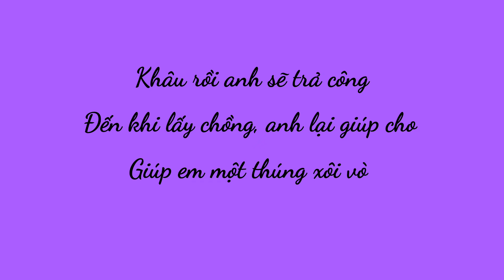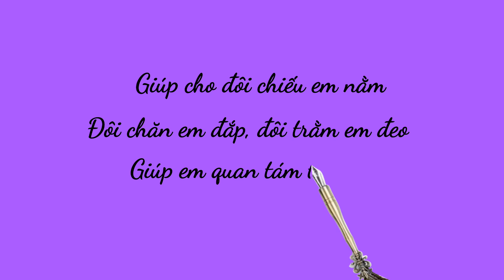Tát nước đầu đình(Ca dao) - Võ Hoài Danh